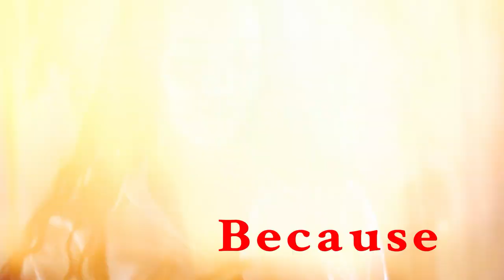Mia Kirshner Hot Sexy